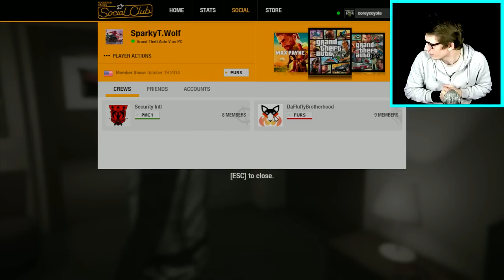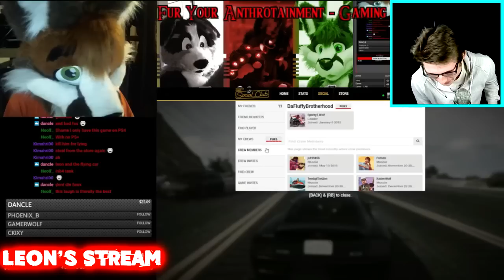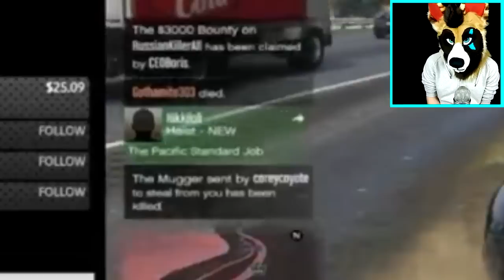TROLLING LEON FOX (Kinda)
Thought I would bring you guys a different type of video. Apologies for sound quality as this was spur of the moment and didnt have time to do usual sound checks.